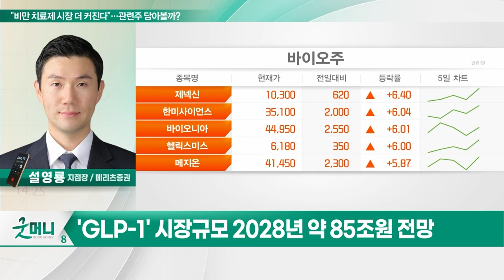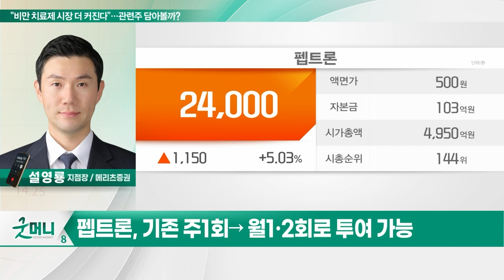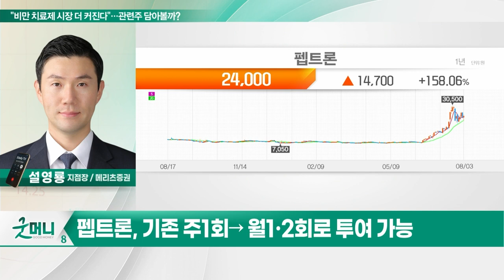펩트론(087010)... "비만 치료제 시장 더 커진다"… 관련주 담아볼까?_투자 인사이트 (20230804)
Q. "비만 치료제 시장 더 커진다"… 관련주 담아볼까?

펩트론(087010)
- 펩타이드 지속형 기술 보유
- 기존 주1회→ 월1·2회로 투여 가능
- 비만·당뇨 치료제 라이센싱 텀싯 수령
- 노보노디스크·릴리향 계약 가시권
- 기술이전 시 밸류 메리트